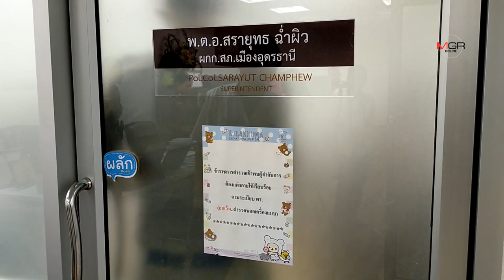บิ๊กโปลิสอุดรฯลั่นเจอที่ไหนจับเลย! แจ้ง 3 ข้อหา “แม่มณี”กับแฟนหนุ่ม